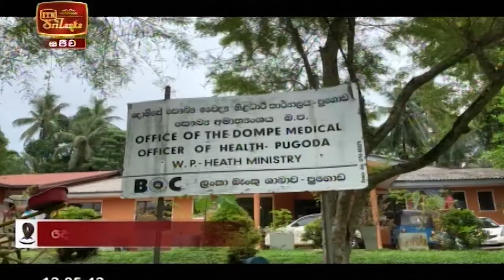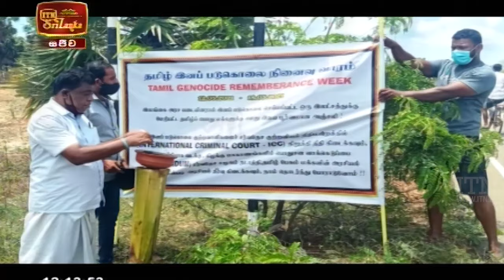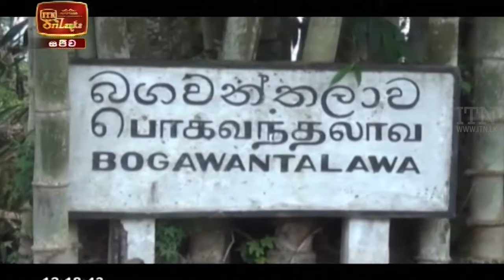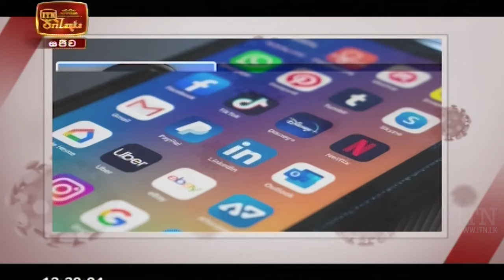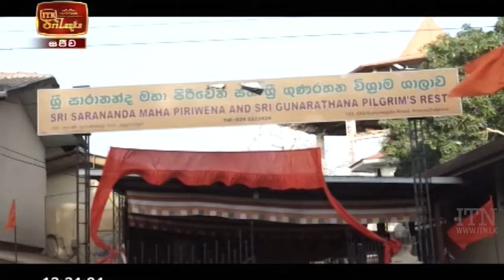ITN News 2021-05-18 | 12.00 PM